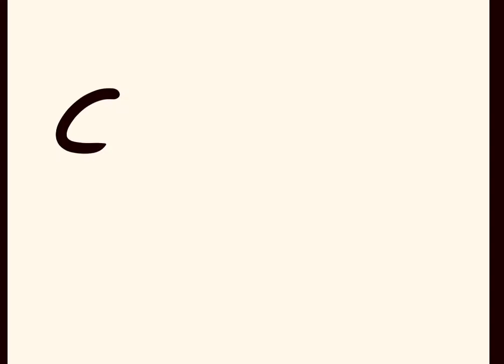A DAY IN SIRSI trailer